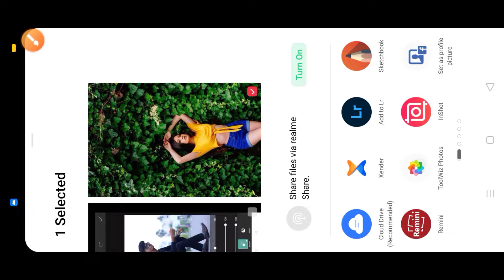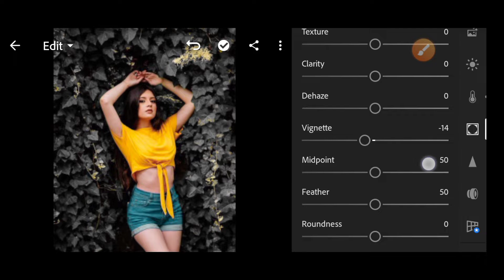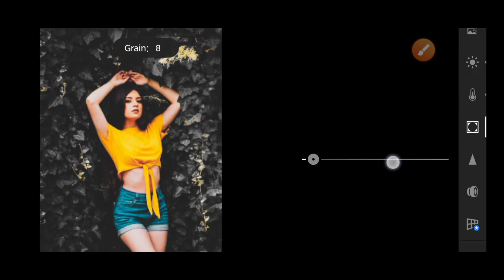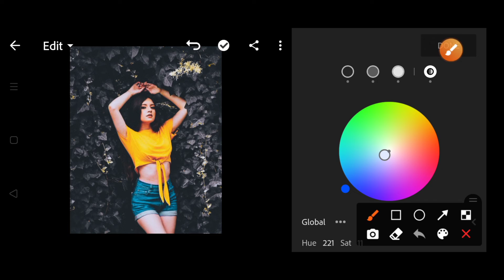Lightroom Mobile Dark Dramatic Tone Photo Editing Tutorial || Lightroom Black and Dark Editing